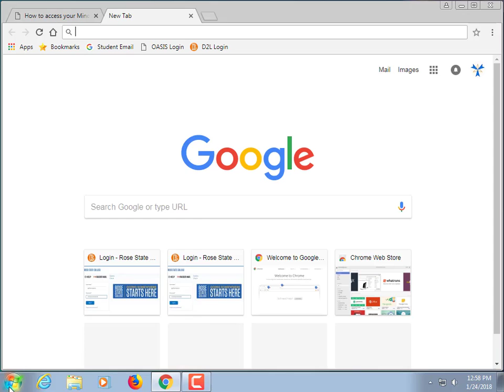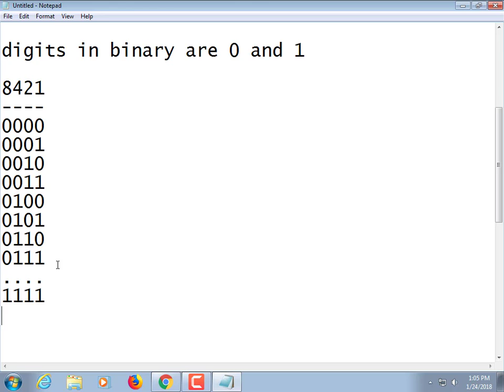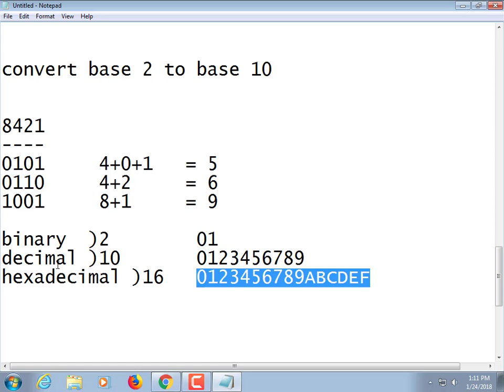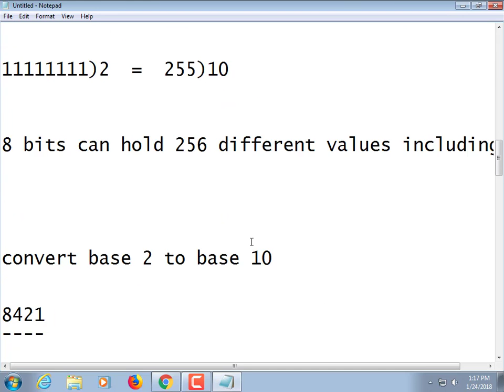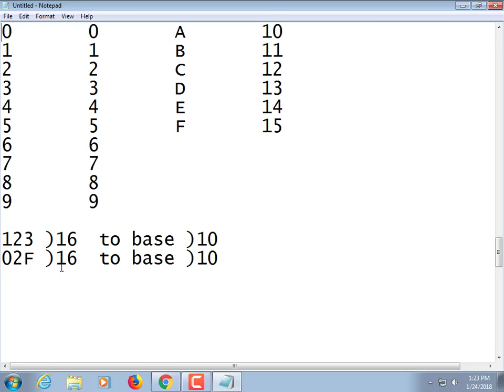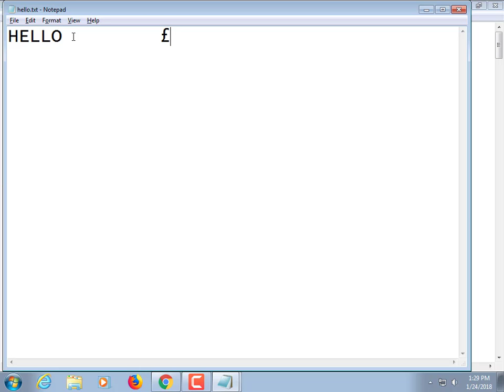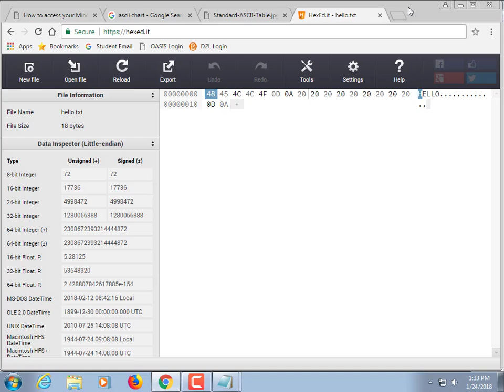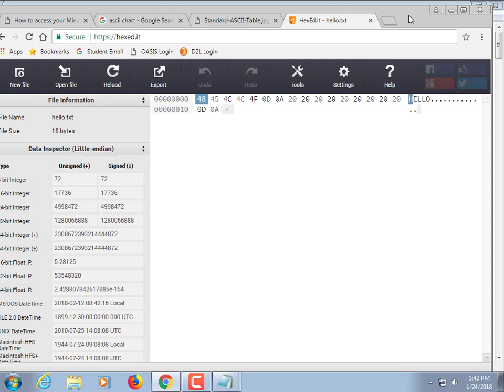cit1113_2067 (jan 24 2018)